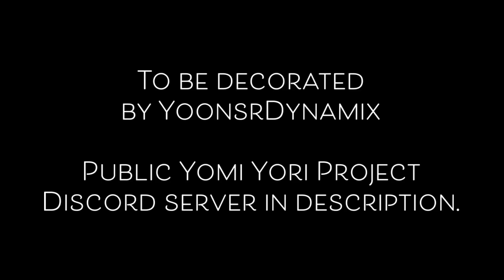Shiryou [死霊] - 8+ Minutes Extreme Demon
I've got Twitter now! Follow me there for a bunch of cool stuff

It's here. Finally, after a year of work, it has come.

Now, the legend of Shiryou, the souls of the dead, shall begin...

---Song Info---
Artist: ICDD (Imperial Circus Dead Decadence)
Song: Yomi Yori Kikoyu, Koukoku no Tou no Honoo no Shoujo